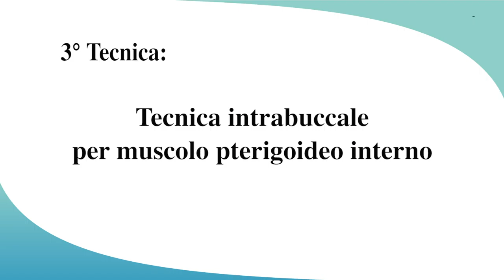Esercizio3 - ATM | ATIP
3^ esercizio: MOBILIZZAZIONE ATTIVA DELLA MANDIBOLA; eseguire dei movimenti ampi e controllati della mandibola in senso trasversale (lateralmente a destra e a sinistra) e successivamente longitudinalmente (apertura/chiusura). Eseguire 10 ripetizione per movimento per 2 serie.